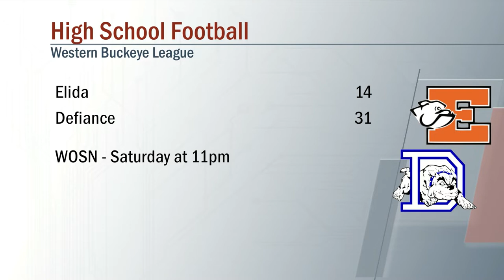Elida vs Defiance Football 9/23/2022